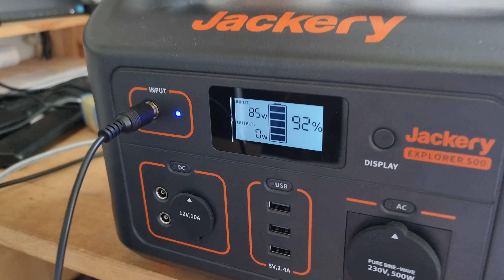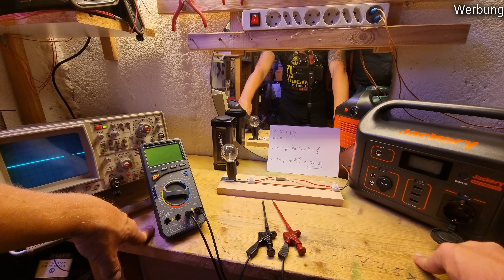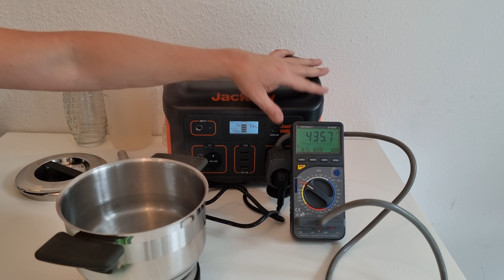Jackery Powerbank und Schaumkussflitschmaschine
JACKERY EXPLORER500 POWERBANK

sebastian5